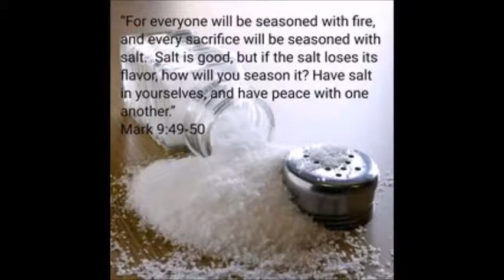Are You Salty?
In Mark 9:49-50 shares that we will go through fiery , which will season us with salt. The question for us, how salty are you?